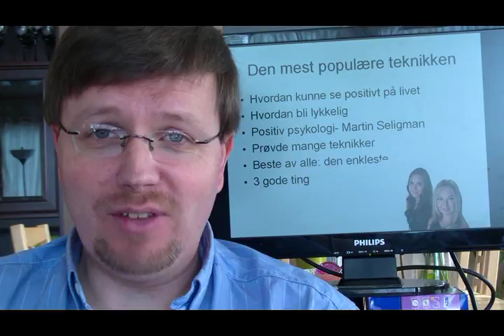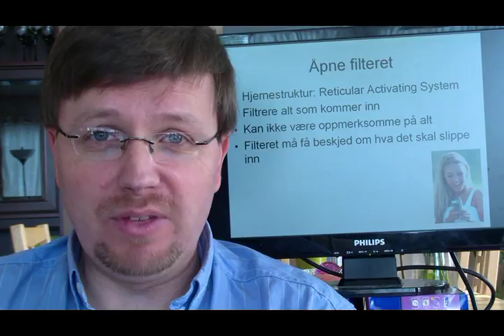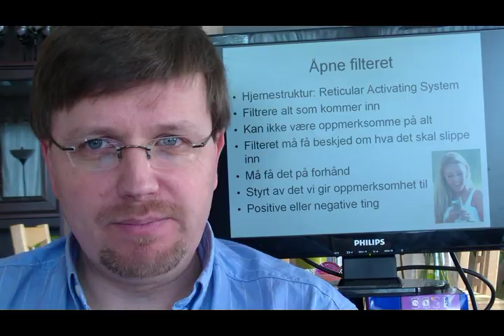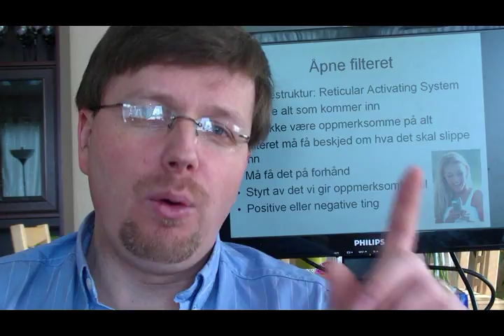07teknikker.wmv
Kognitiv terapi ved Psykolog Kjetil Mellingen, Spesialist i Klinisk Voksenpsykologi Eksempel på daglig utsending  i 2års kurs på video. 126 timer godkjent kurs for sykepleiere, hjelpepleiere, sosionomer, vernepleiere, barnevernspedagoger.
Temaer: Angst, depresjon, traumer, psykoser,personlighetsforstyrrelser, ADHD, Rus, Selvskading, spiseforstyrrelser, samlivsproblemer, utbrenthet, ME.  Pris: kr 500,-  pr mnd for kommuner, fri kopiering til alle innen kommunen.